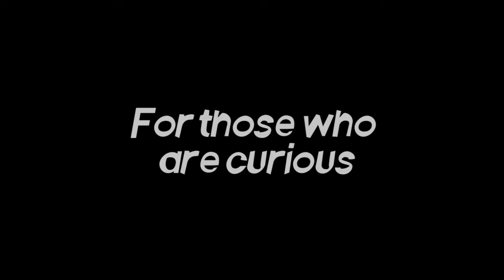Undertale 21 - Sleepytime Cake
We talk about cake and nipples. MAN NIPPLES.